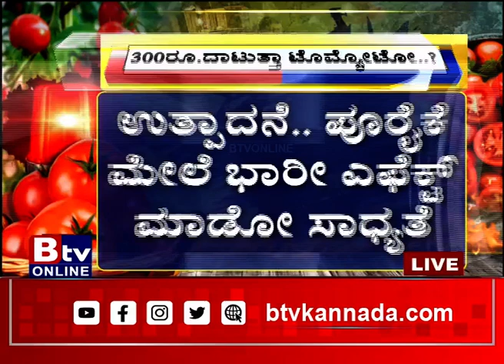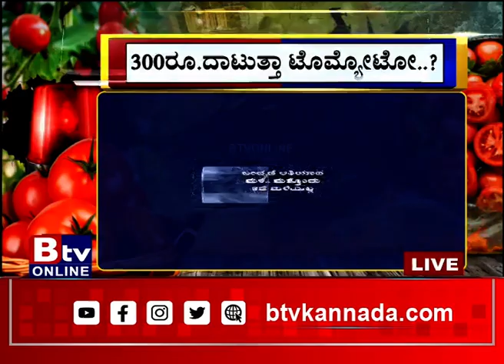ಬುಟ್ಟಿ.. ಫ್ರಿಡ್ಜ್​​ ಬಿಟ್ಟು ಬೀರುವಿನಲ್ಲಿ ಟೊಮ್ಯಾಟೋ ಇಡ್ಬೇಕಾ..? ಆಘಾತಕಾರಿಯಾಗಿದೆ ತಜ್ಞರು ಕೊಟ್ಟಿರೋ ಈ ವರದಿ.!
Btv News Kannada - ಬುಟ್ಟಿ.. ಫ್ರಿಡ್ಜ್​​ ಬಿಟ್ಟು ಬೀರುವಿನಲ್ಲಿ ಟೊಮ್ಯಾಟೋ ಇಡ್ಬೇಕಾ..? ಆಘಾತಕಾರಿಯಾಗಿದೆ ತಜ್ಞರು ಕೊಟ್ಟಿರೋ ಈ ವರದಿ.!